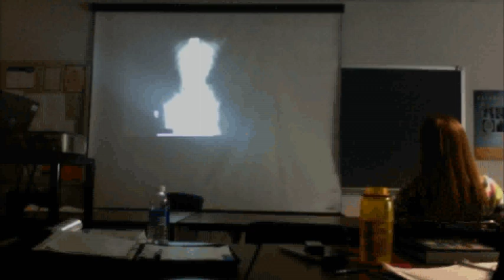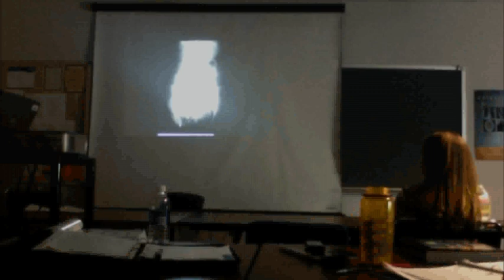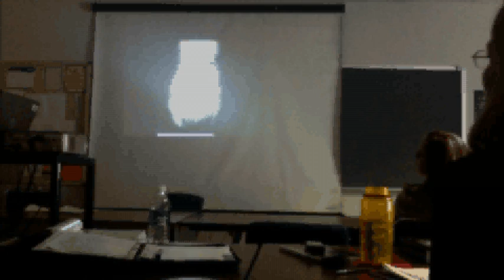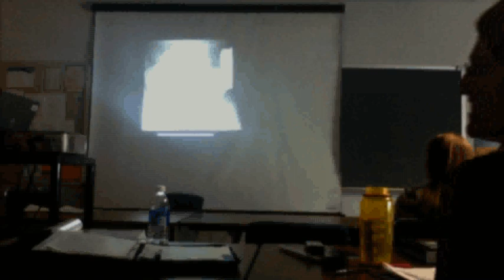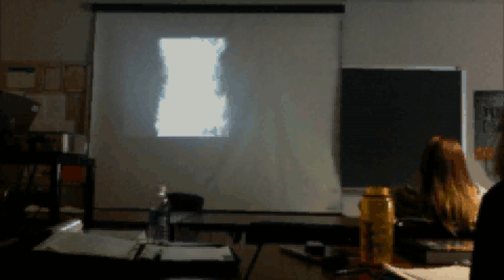SPC Radiology Lecture part 09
radiology spc lecture